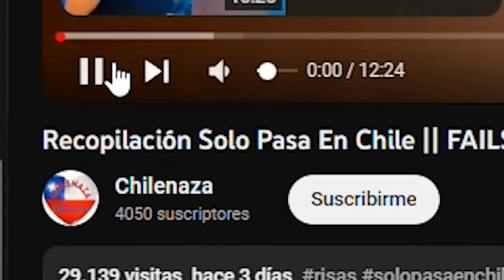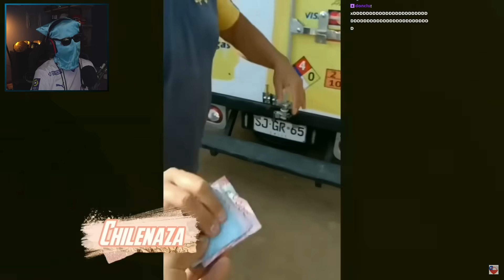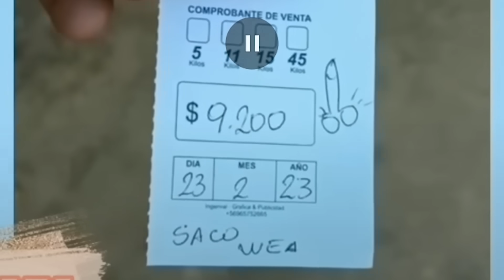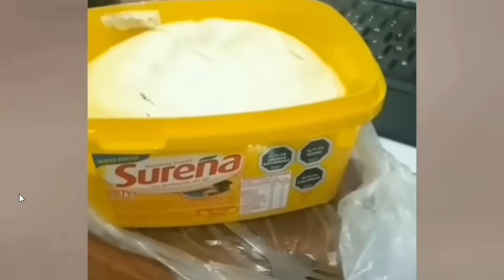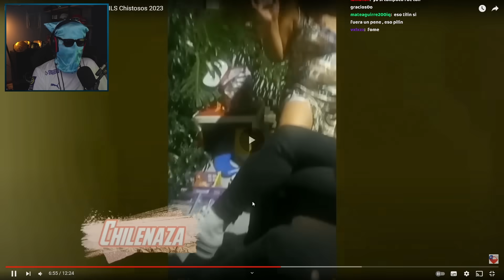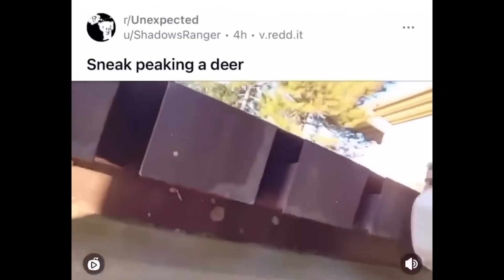ESTO SOLO PASA EN CHILE 👨🏻‍🦲